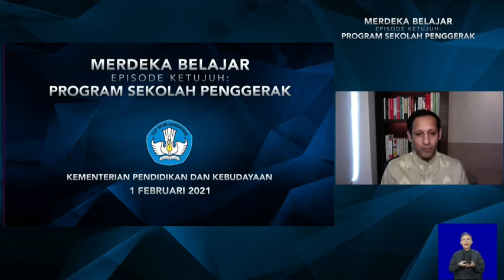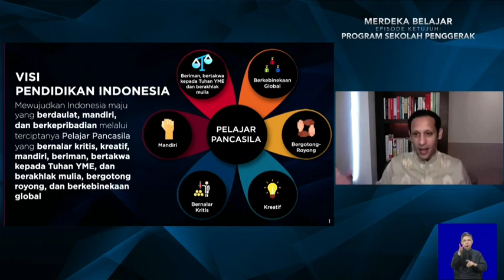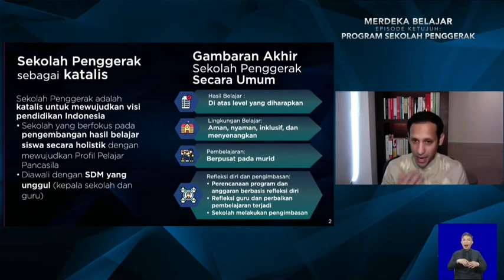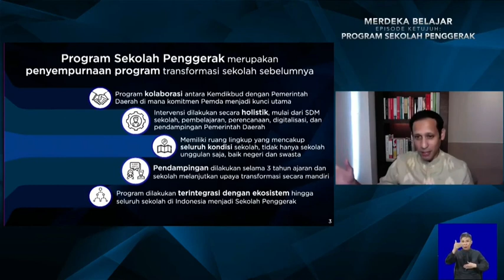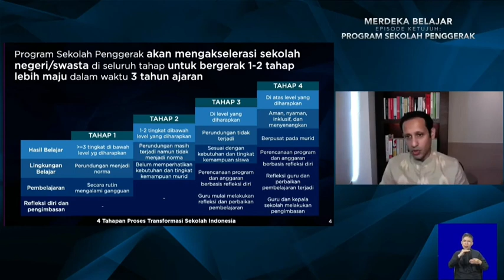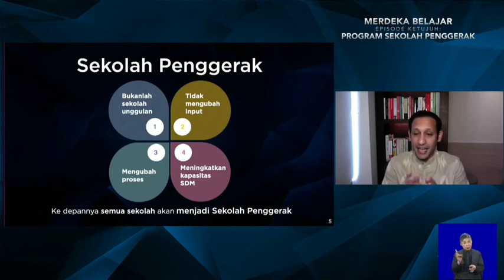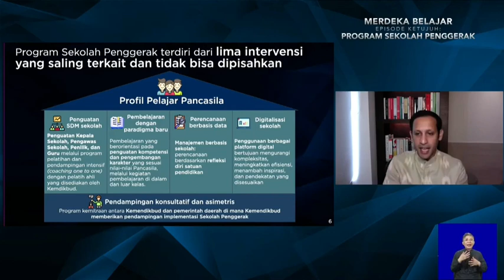Ciri ciri Sekolah Penggerak, segera daftar, bonus bos kinerja